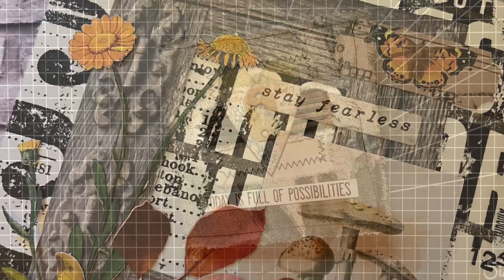Quotes, Nature & Mindfulness Journal | Gentle, Cosy Collage | Super Easy, Beginner Friendly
Today I am making use of an Arteza sketchbook that came in a pack of three. I have used one already for my 2021 collage prompts. This one will be used to record quotes, simple collages, maybe some mixed media with a theme of nature and mindfulness.